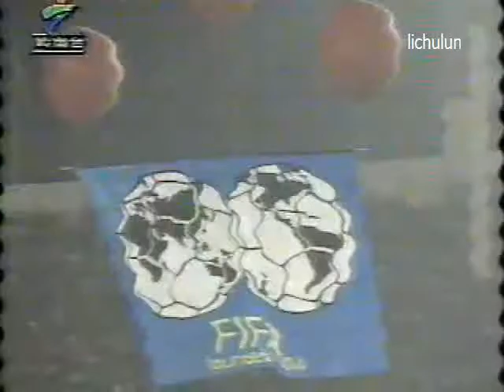中超联赛 CSL 中国足球足坛时光 Chinese Soccer Football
SPORT cn football 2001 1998 cn h1545